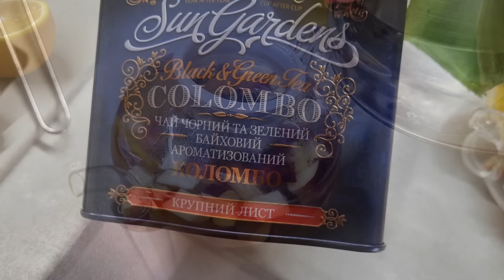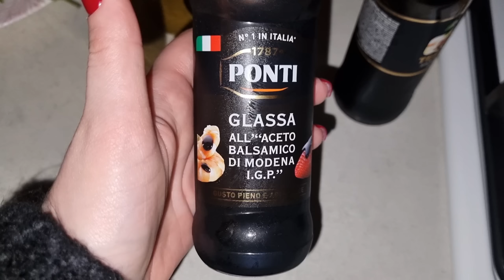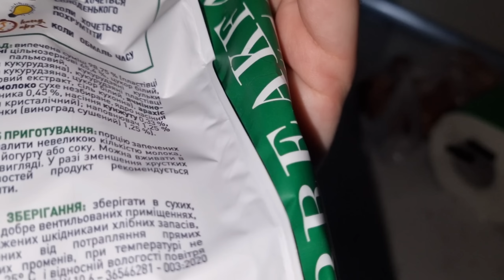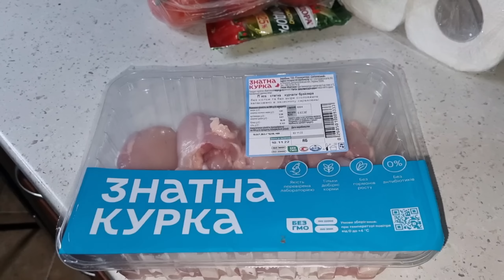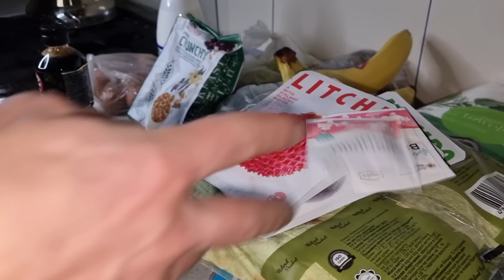НАКОНЕЦ-ТО У МАМЫ В ГОСТЯХ🤗❤️ВЕСЁЛОЕ ЧАЕПИТИЕ☕️🙏